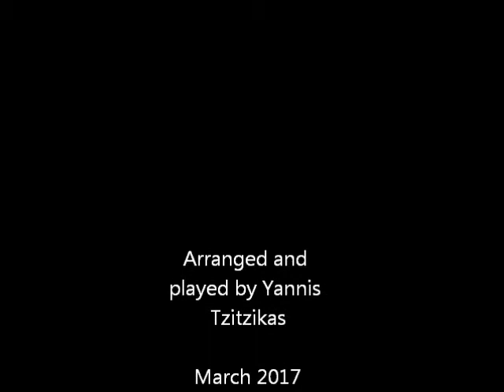My Way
Classical guitar cover for the song written in 1967 by Claude Francois and Jacques Revaux and was later (1969) popularized by Frank Sinatra with lyrics from Paul Anka and title “My Way”.

I've traveled each and every highway
But more, much more than this